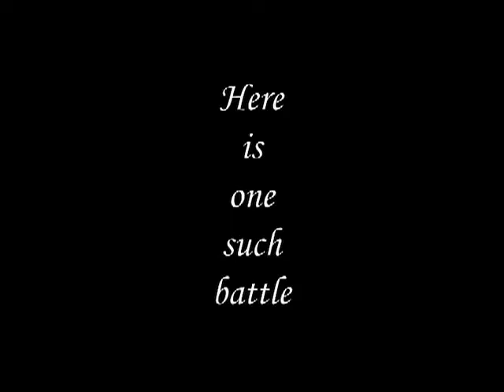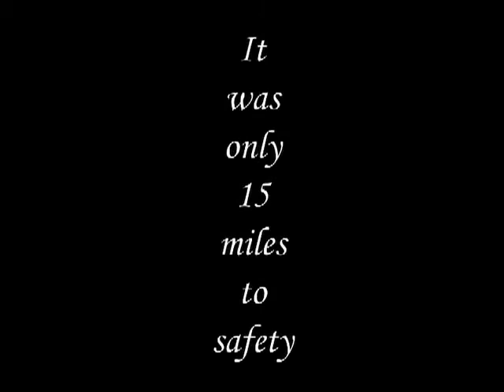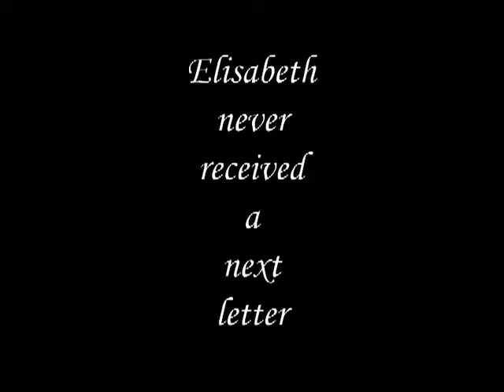Rondo's - "Fort William Henry"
I created this fiction story when I attended "The New School of Radion and Television in Albany, New York...I wrote, filmed, edited and voiced the entire project !